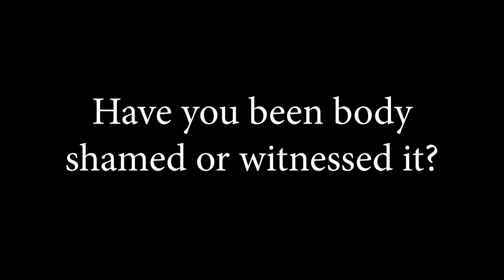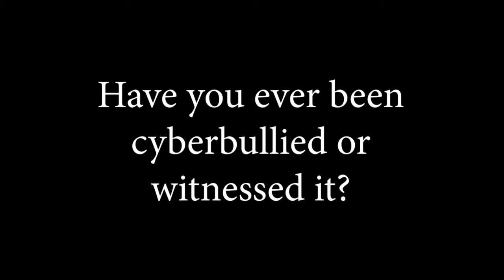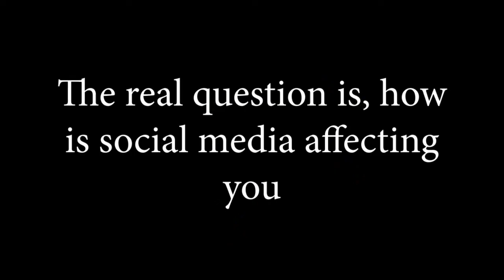Influence of Social Media by Claire Dates